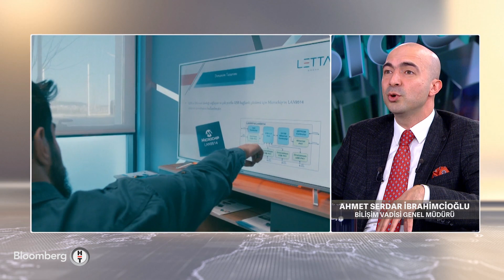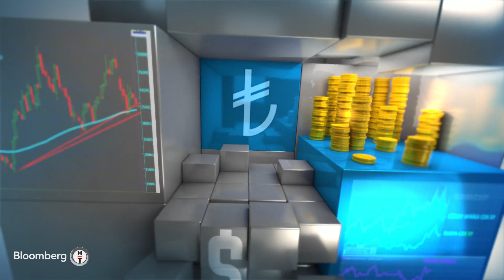Gündem Teknoloji | 5 Ocak 2022